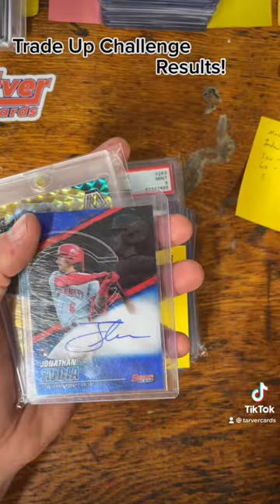Whose collection would you rather have?